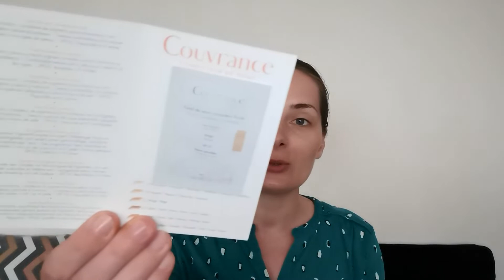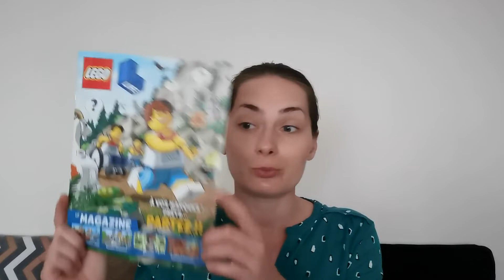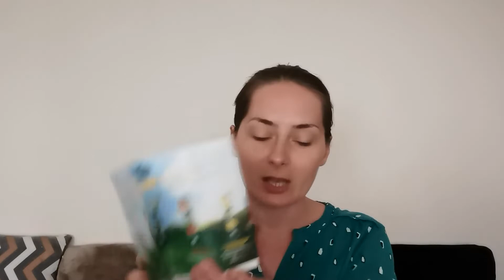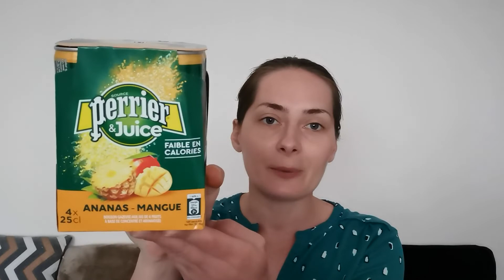Echantillons gratuits reçus #25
Hello

On se retrouve pour mes reçus !

N'hésitez à liker cette vidéo pour me soutenir !

➡️ Mon VINTED

✔ LITTLE BOX : 3euros de réduction sur votre première box avec le code FRIEND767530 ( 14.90 euros au lieu de 17.90 euros)